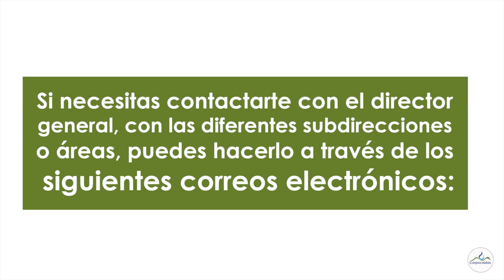Conoce los correos electrónicos habilitados para atender tus necesidades